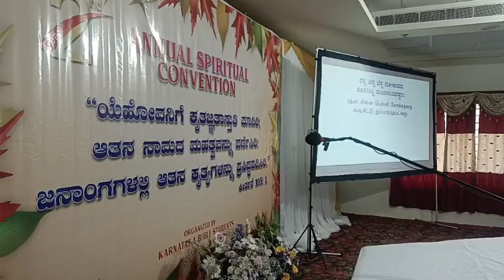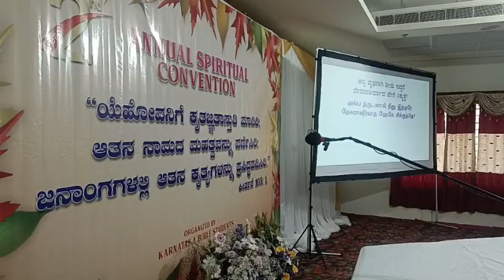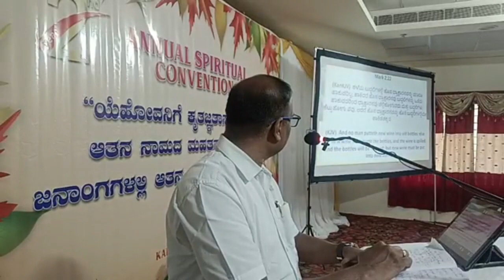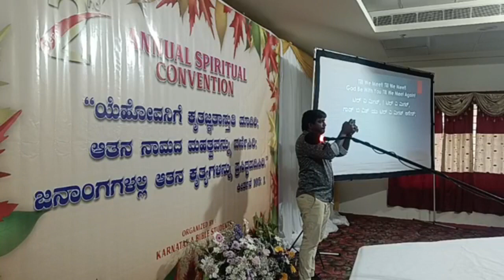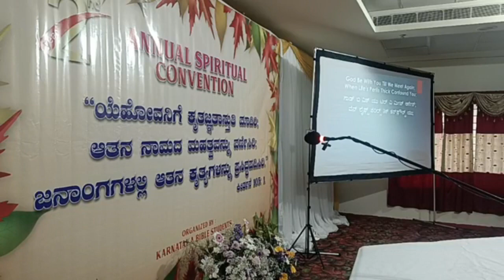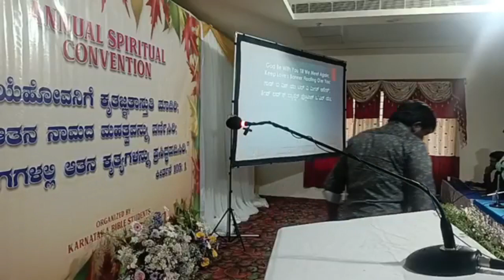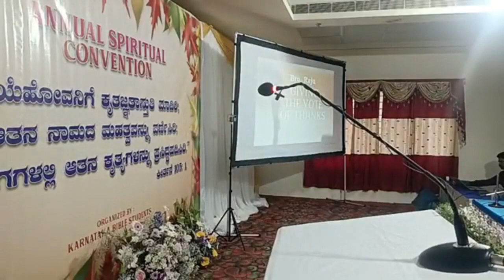2nd Annual Convention 18/2/2024 -4th Sub Br Christy-3rd Session-Free Kannada Bible Study -8867768876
2nd Annual Convention 18/2/2024 -4th Sub Br Christy-3rd Session Free Kannada Bible Study -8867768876-Jesus Loves Ministry